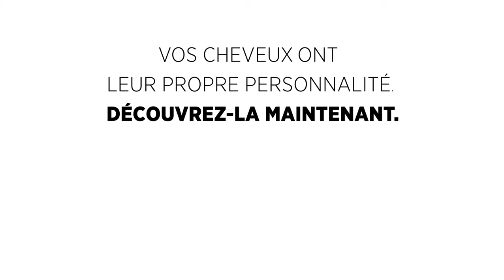CONCEPTORY x SYSTEME PROFESSIONAL (COTY)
Conceptory accompagne COTY pour la toute première campagne System Professional avec la belle Poppy Delevingne